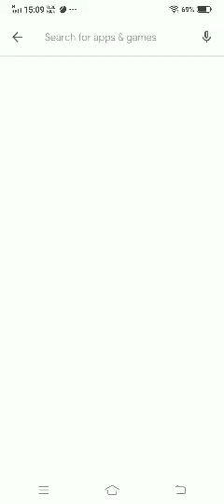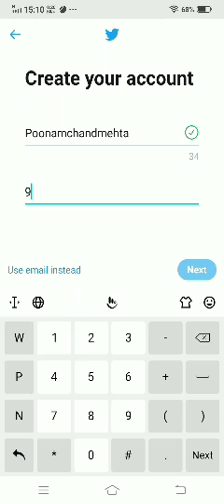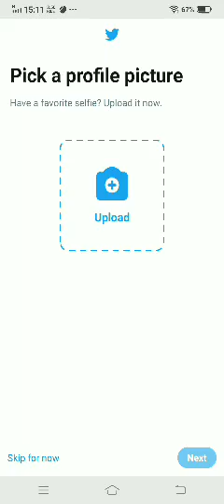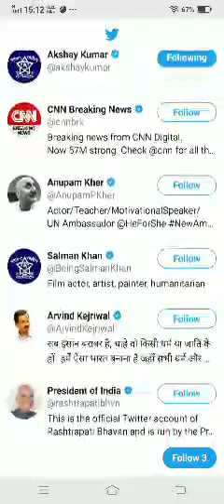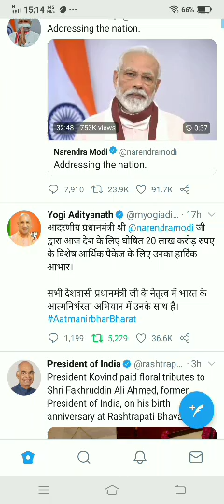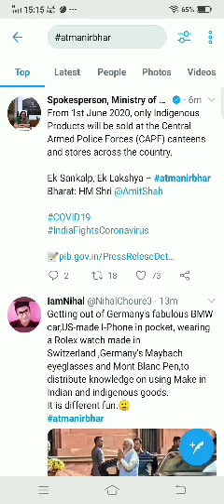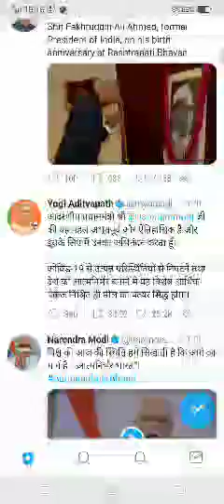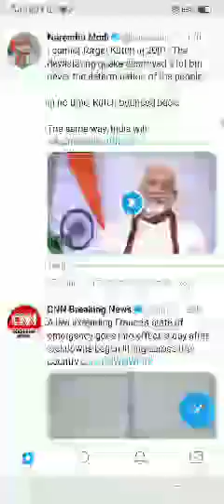May 13, 2020